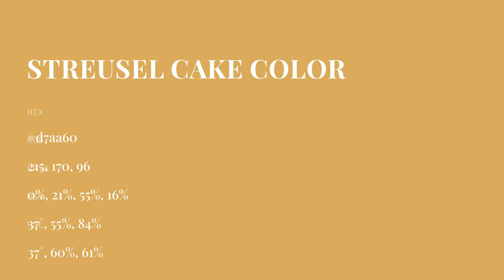Streusel Cake color d7aa60 hex color - Yellow color - Cool color d7aa60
What color is Streusel Cake ? d7aa60 hex color - Yellow color - Cool color d7aa60

Hex d7aa60 Color Code is also known as Streusel Cake color.

Hex d7aa60 Color code in RGB color code model is created after adding 84.31% red color, 66.67% green color and 37.65% blue color.
Hex d7aa60 Color code in CMYK color (process color) code model is generated after subtraction of 0% cyan, 20% magenta, 55% yellow and 15% black.